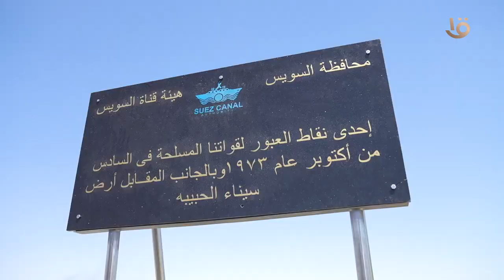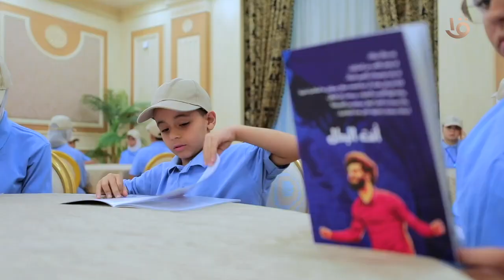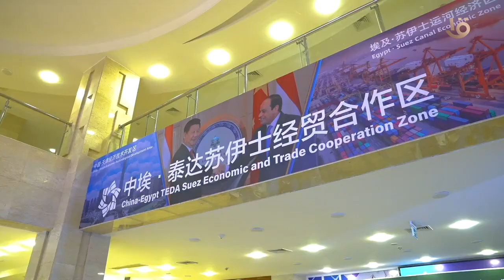تنظيم الملتقى الخامس لشباب وطلائع المناطق الحضارية الجديدة فى إطار مبادرة كلنا واحد "جيل جديد"